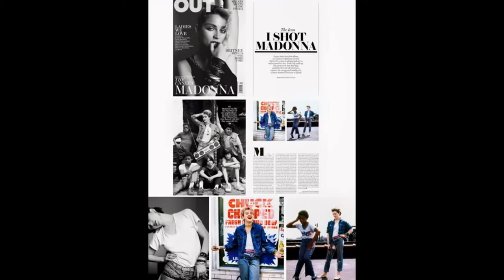Madonna by Richard Corman - 1982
Fotografo: Richard Corman
Copyright: Rock Paper Photos

Fotos tomadas en mayo de 1982 en NY.